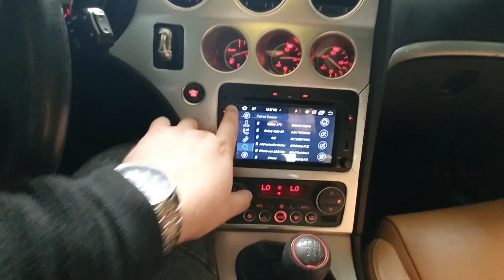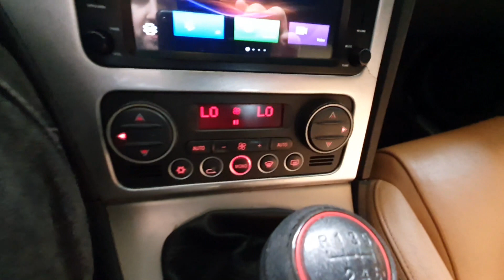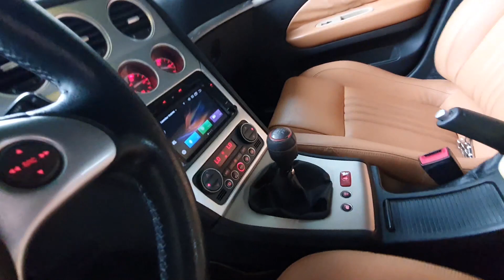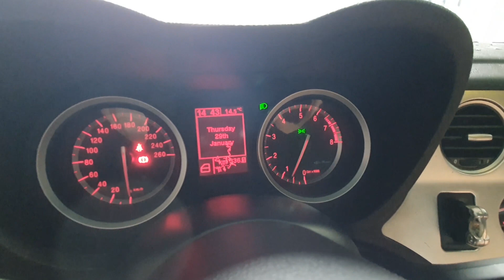Stanje najjeftinije 159 ke na Balkanu i šire! / Da li sam napravio grešku što sam je kupio?